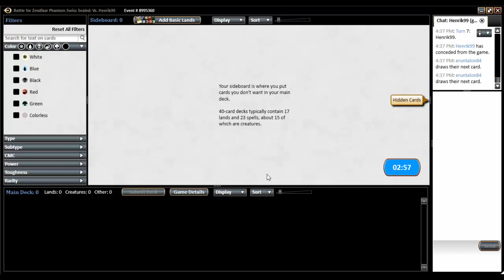Battle for Zendikar Sealed: Match 3 - Spikey Saturday #55